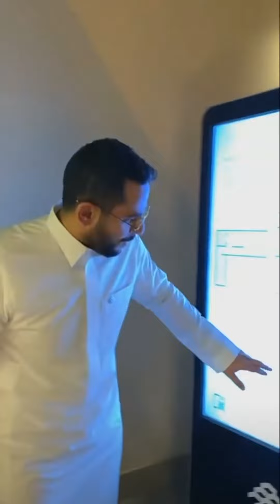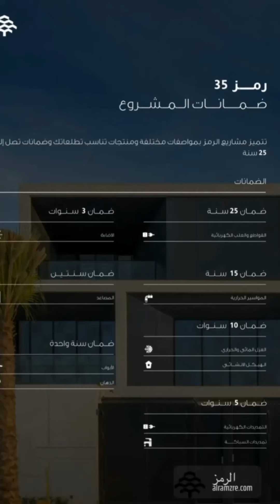مشروع مساكن رمز 35و36 دور ونص شوف الاسعار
مشروع مساكن الرمز 36 دور ودور ونصف وفلل، شوف الاسعار